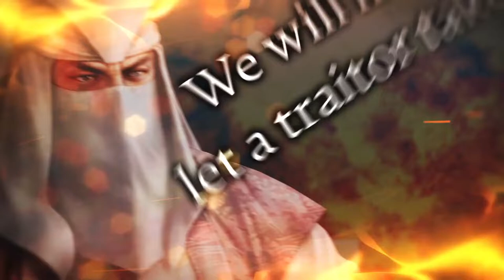Nobunaga's Ambition: Awakening - Official Overview Trailer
Nobunaga's Ambition: Awakening is a historical simulation game developed by Kou Shibusawa. Players will experience Japan’s chaotic Warring States Period by taking over the role of daimyō – a powerful Japanese feudal lord – and leading their own clan. Players will establish their “clan target”, allowing them to set a guideline for the administration of their clan and complete objectives to receive useful rewards. Nobunaga's Ambition: Awakening is launching on July 20 for PlayStation 4 and PC with a Nintendo Switch release at a later date.